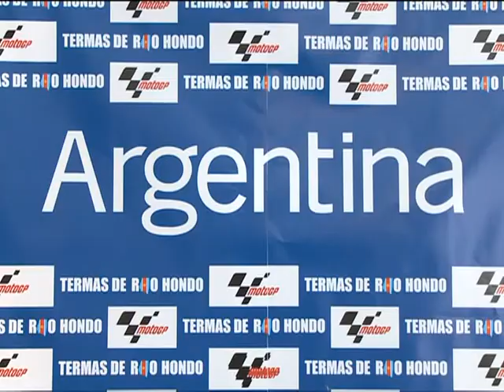El GP de Motoclismo vuelve a la Argentina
El ministro de Turismo, Enrique Meyer, y el Gobernador de la provincia de Santiago del Estero, Gerardo Zamora destacaron el anuncio que hizo la presidenta Cristina Fernández en París del retorno a nuestro país del Gran Prix de motoclismo después de más de una década de ausencia.
"Los eventos son una parte importante de la promoción que debemos realizar de nuestro país" resaltó Meyer, mientras que el gobernador de Santiago del Estero, aseguró que la vuelta del MotoGP a la Argentina es "gracias a que tenemos otro país que además permite que cuestiones que antes eran privativas de los grandes centros urbanos ahora se federalicen".
La mandataria hizo el anuncio en un acto realizado en la Embajada argentina en la capital francesa, adonde concurrió para dejar inaugurada una muestra fotográfica sobre las 3 ediciones del Rally París Dakar que se corre en Argentina y Chile desde el 2009
La presidenta destacó que el GP de motoclismo comenzará a disputarse a partir del 2013 y hasta el 2015 en el circuito santiagueño de Termas de Río Hondo, al que se le realizarán pequeñas modificaciones para adecuarlo a la competencia.
Además desde el 2012 estará inaugurado el aeropuerto provincial lo cual redundará en grandes beneficios para el arribo de turistas durante todo el año.